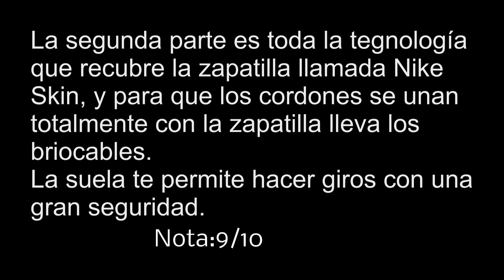Test Nike HypervenonX-YankeesMunich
En este vídeo hacemos el test de las nike HypervenonX, espero que os guste.